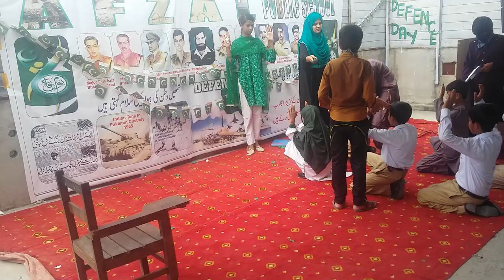APS ATTACK PESHAWAR 16 DEC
AFZAL PUBLIC SCHOOL MORGAH